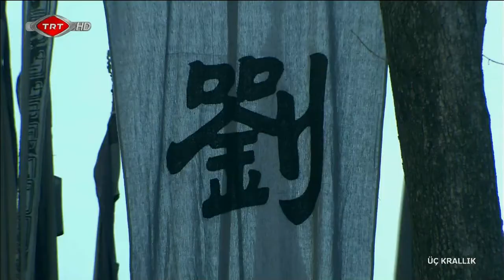65 - Three Kingdoms / Üç Krallık / 三国演义 (San Guo Yan Yi) / Romance of the Three Kingdoms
Luo Guanzhong'un "Romance of the Three Kingdoms" adlı eserinden televizyona uyarlanan dizinin maliyeti 100 milyon Renminbi (Çin'in resmi parası). Gao Xixi'nin yapımcılığını üstlendiği Üç Krallık, toplam 95 bölüm uzunluğunda.

Dizi, "Red Cliff" adlı filmdeki dönemle aynı dönemde geçiyor. Cao Cao, Lü Bu, Liu Bei, Zhuge Liang gibi derebeylerinin Han İmparatorluğu'nun son dönemlerinde ayaklanıp imparator olma yolunda sarfettikleri gayretler ekrana taşınıyor...